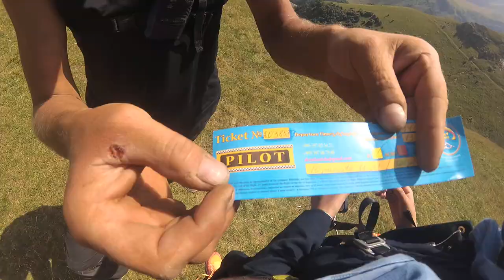2038889 gudauri paragliding полет гудаури skyatlantida com بالمظلات، جورجيا بالمظلات gudauriparagli